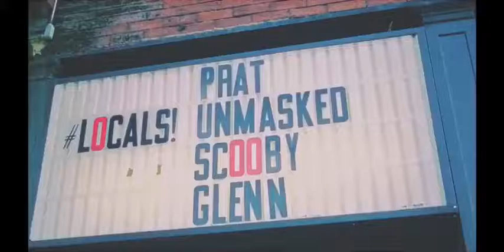Comedian "Jeremy Unmask"(All New McDonald's commercial)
Comedian JeremyUnmask  explain to you how he prepare for a show by eating at McDonald's..The  $4 for 4 ,International favorite strawberry cream pie ,$1.50 Slushee's and All time Deluxe Quarter Pounder